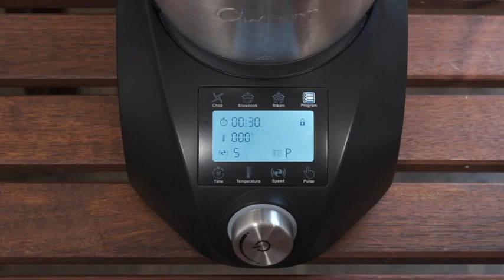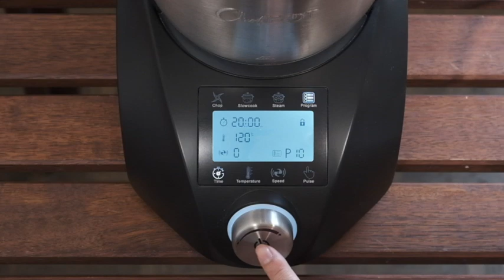Arroz al estilo japonés con el programa 10 "Arroz" del Chefbot Compact/Compact Cook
Hola,
Hoy vamos a preparar un arroz redondo al estilo japonés usando el Programa 10: Arroz

TENER EN CUENTA:
El tiempo de cocción depende del tipo de arroz (blanco, salvaje, tailandés, redondo, …) y la cantidad utilizada.
Se debe ajustar de 15 a 25 minutos antes de iniciar el programa.
Una vez que el programa ha comenzado, la duración no se puede cambiar.
Hay que vigilar la cocción, y si es necesario detener el aparato antes del final del programa o reiniciar otro programa ARROZ.

PARÁMETROS para 250 gr. de Arroz redondo o arroz para Sushi (peso limite)
- Tiempo: 20 min
- Temperatura: 120ºC
- Velocidad: 0
- Accesorio: cestillo de vapor
- 1,25 L de agua

PARÁMETROS para 200 gr. de Arroz redondo o para Sushi (peso limite)
- Tiempo: 15 min (tiempo mínimo)
- Temperatura: 120ºC
- Velocidad: 0
- 1,25 L de agua

Donde encontrar el Compact Cook: JML y Galeria del coleccionista

Robots de cuisine similaires/ Robots de cocina similares
Chefbot Touch de Ikhos create
Compact Cook Pro; Compact Cook platinum de M6
EasyChef Touch 9000 de Küken
LaChef de Feel Lagom - de carrefour